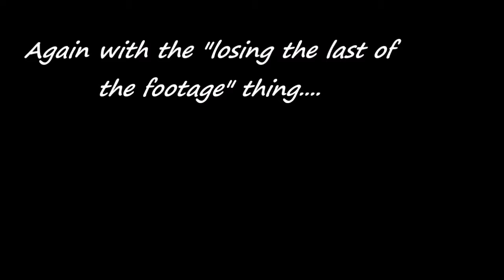Amazing Grace Fight Song | The Piano Guys | Synesthesia Painting